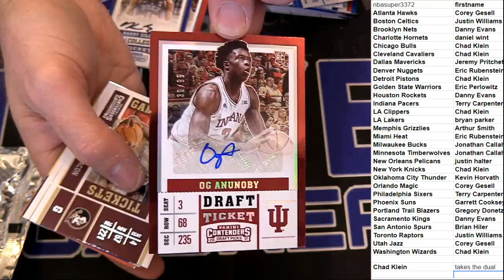NBA 10 Box Mixer Half Box Contenders LBB